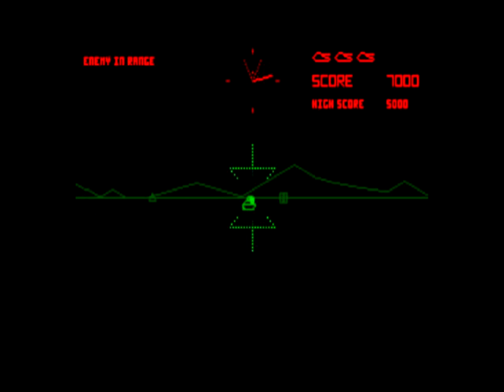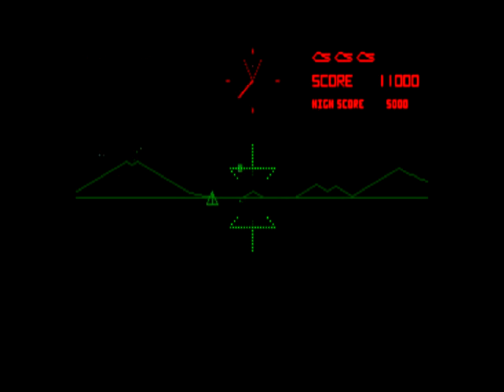Battle Zone (2021) Walkthrough + Review, SAM Coupé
An absolute classic has now been ported to the SAM. This game is the direct ancestor of every First-Person Shooter, and it was the first popular video game to feature 3D graphics. Battle Zone may also be the first game where objects appear to hit the player's screen when the player has been hit/killed.

Battlezone is an arcade game created by Ed Rotberg and published by Atari. It was released June 1, 1980. The game is a first-person perspective vehicular combat simulator in which you have to destroy enemy tanks and other targets for points. The game uses vector graphics to produce 3D wireframes of enemy tanks, UFOs, and terrain.

Enemy tanks are detected by the radar at the top of the screen. The tank can move forward, reverse, and left and right. The battlefield is a landscape with a mountainous horizon and crescent moon. One enemy tank will appear at a time on the battlegrounds. The tanks usually move slowly and can be destroyed with one shot. Enemy projectiles can be avoided by dodging them or by hiding behind indestructible terrain objects. Faster moving tanks called supertanks are harder to hit because of their speed. Though they cannot be detected by the radar, UFOs appear as moving targets to be destroyed for bonus points and will not fire back. Occasionally, a guided missile is launched in the player's direction. It may be shot down, but if not it will hit the player and result in a lost life. You start with three lives. An extra life is awarded at 15,000 points, and another at 100,000.

The enemies in the game are worth different points when destroyed:

Standard Tank is worth 1,000 points.
Guided Missile is worth 2,000 points.
Super Tank is worth 3,000 points.
UFO is worth 5,000 points.

Standard Tanks are slower than you so it is possible to outmanoeuvre them, this can not be done with the Super Tanks as these are moving with the same speed as you. The UFO will not attack you and it is worth the highest value when shot, but the problem is that there probably also is an enemy tank on the radar, and this will shoot at you when you try to hit the UFO.

The Guided Missile is the most deadly you can face here, you have to make precise shots to take these out, and the flightpath for them will become more erratic as the game progresses. The Missiles start to appear after the score of 10000 points, and shooting down five Missiles will make the Super Tanks appear.

A good thing to remember, is that if you hide behind the obstacles placed on the battle field, you can not be hit by enemy fire.

The arcade machine had two levers, which could be moved up and down, for the control of the twin tracks. This control system is also available in this version, but you can also select the normal up, down, left, right for controls if you prefer. (Press "K" for controls).

This game is available for most computer systems, so very nice to finally also get a SAM version, especially when it features both original twin tracks and standard control systems. It is a very accurate port, everything from the original is there, but if you go into details you will find some variations e.g. the rotating radar on top of the enemy tanks is missing.

It might look a bit primitive today because it is a port of a 1980 game, but Battle Zone is still fun to play, it is an important milestone game, and also thumbs up for making a game with 3D vector graphics on the SAM.

This is a high score game, it has no ending, and this walkthrough ends after unlocking all enemies and getting the extra life at 100,000.

The game was made by Digital Reality / Chris Pile in 2021.

Rating = 89%